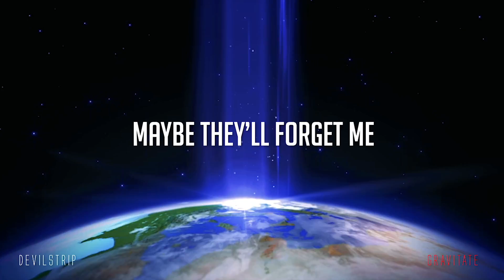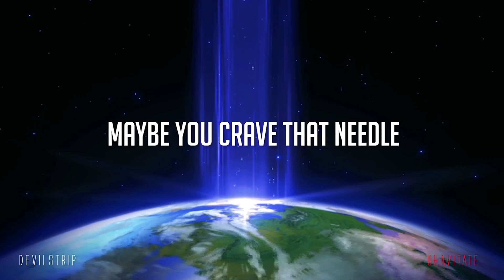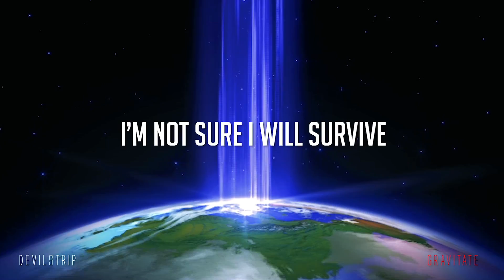Devilstrip - 'Gravitate' - Official Lyric Video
From Devilstrip's second album GRAVITATE, this is the title track 'Gravitate'.